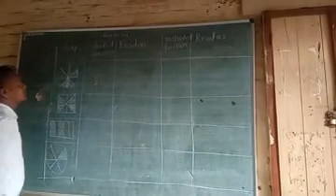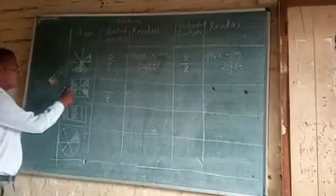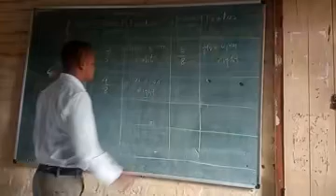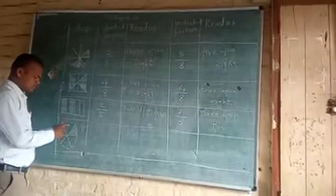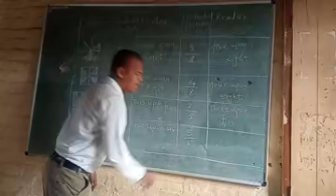Std-4-Mathematics#fraction#pageNo-54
maths fractions maths fractions